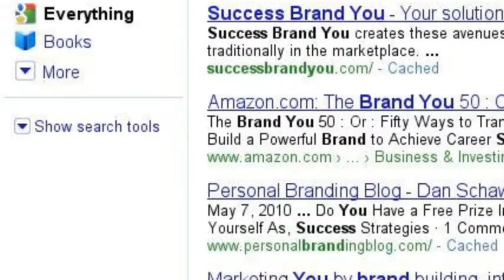Who Is Jim Bellacera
Jim Bellacera, action, visionary, creator, author, Within The Millionaire Mind and Making Millions from your Home.